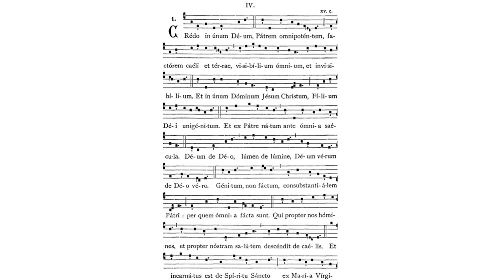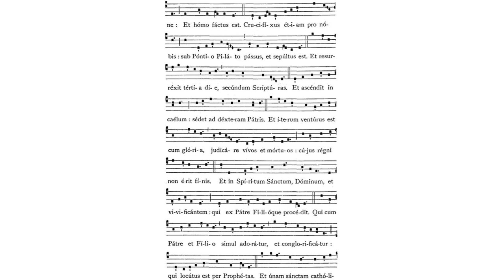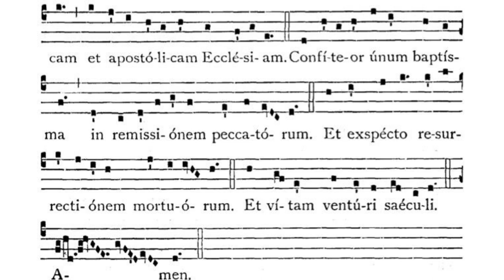Gregorian Chant - Julian D. Jankowski - Credo IV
This is the Gregorian Chant Credo VI sung by me (Julian D. Jankowski).